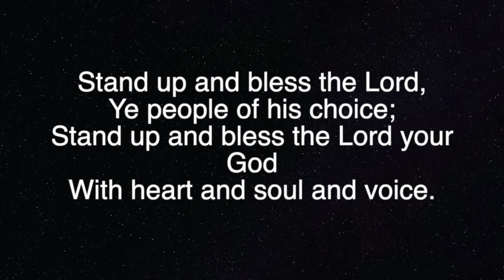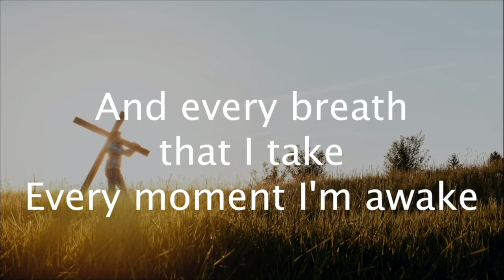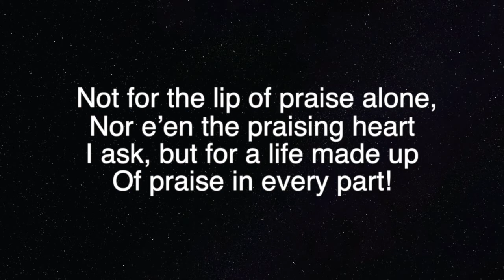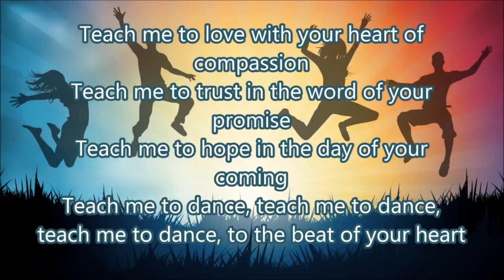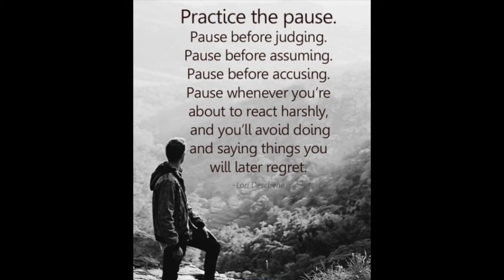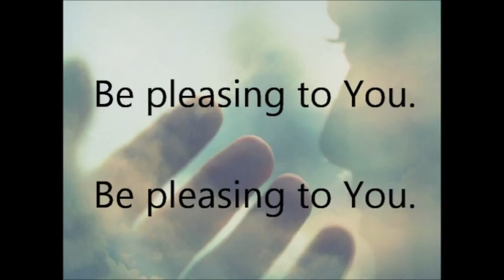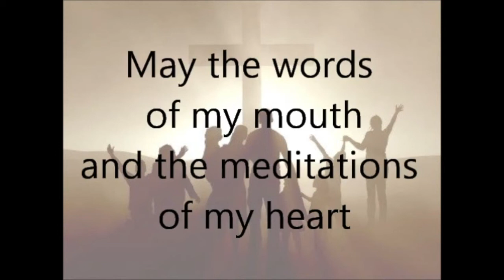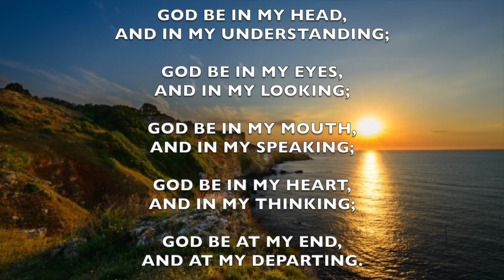Online Worship 20 09 2020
Join us for online worship. This week's theme is 'Speaking with the words of Jesus'.

We hope you are encouraged and blessed.